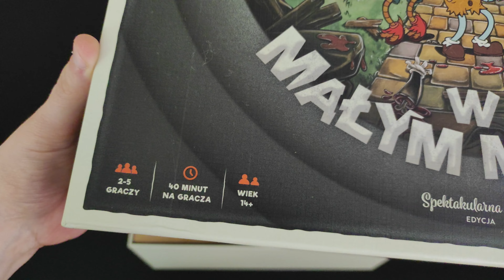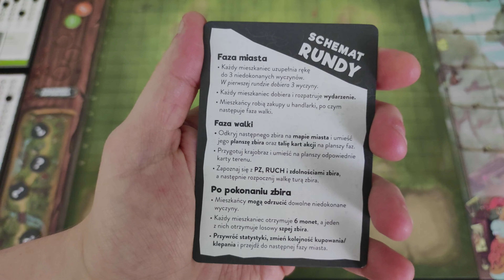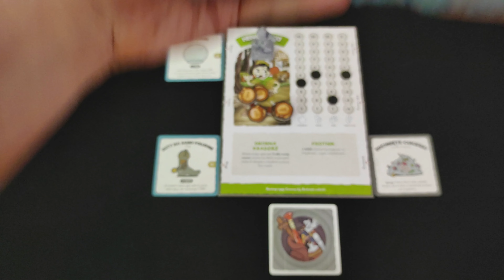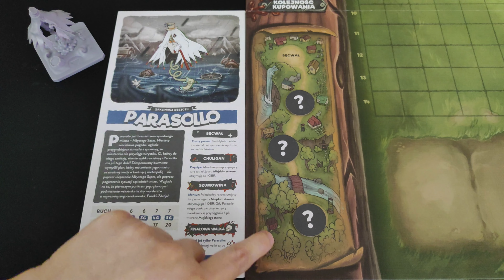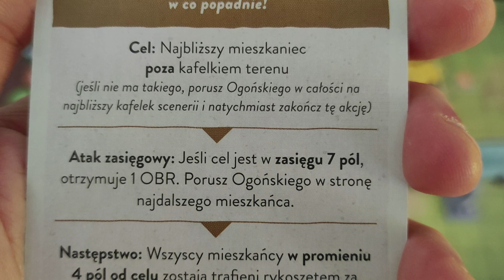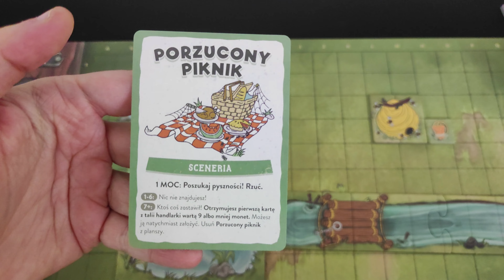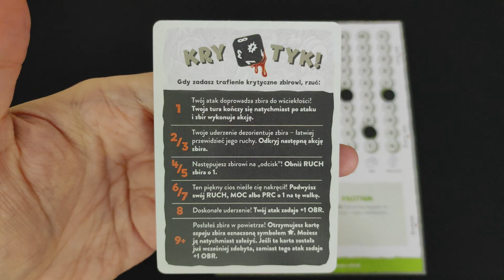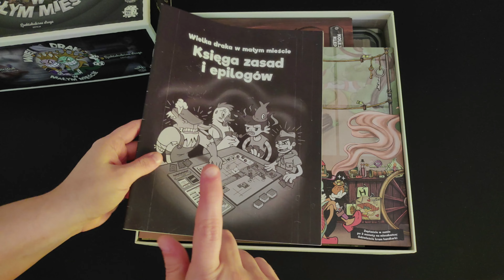Jak grać w: WIELKA DRAKA W MAŁYM MIEŚCIE || Zasady gry || Instrukcja video || Lucky Duck Games | PL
Wielka Draka w Małym Mieście - kooperacyjny boss battler w kreskówkowym uniwersum.

Liczba graczy: (1)2-5
Czas gry: 40 minut/gracza
Wydawnictwo: Lucky Duck Games

00:00 - wstęp i unboxing
02:25 - przygotowanie gry
5:28 - Schemat rundy

FAZA MIASTA
5:46 - kolejność graczy
5:57 - karty wyczynów
7:09 - karty wydarzeń
7:47 - wizyta u handlarki (zakup/sprzedaż szpeju, odświeżanie kramu)
9:23 - karty szpeju (rodzaje, zagrywanie)

FAZA WALKI
12:32 - ogólny zarys, odwrócenie planszy faz
13:10 - odsłonięcie zbira, kolejność graczy
13:49 - przygotowanie zbira, opis jego planszy
15:30 - przygotowanie krajobrazu
16:24 - rodzaje terenów i ich efekty
17:08 - ogólny przebieg fazy walki
17:32 - tura zbira (obranie celu, ruch zbira, atak)
21:21 - tura mieszkańców ogólnie
21:36 - ruch mieszkańca
22:38 - płacenie mocą
23:07 - interakcja z terenem
23:43 - aktywacja zdolności mieszkańca
23:52 - szpej (używanie, zmiana)
25:03 - atak na zbira
27:23 - trafienie krytyczne
27:53 - usuwanie figurki z planszy
28:13 - znokautowanie mieszkańca
28:29 - punkty zwrotne na torze zdrowia zbira
29:01 - pokonanie zbira

29:47 - przygotowanie do kolejnej rundy
30:13 - finałowa walka
31:26 - warianty gry (gra na 2 graczy, gra solo, krótsza gra)
32:45 - zakończenie

Dołącz do grona naszych Patronów!